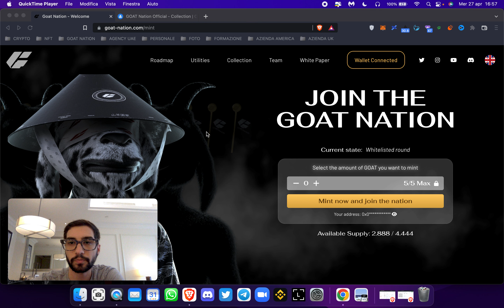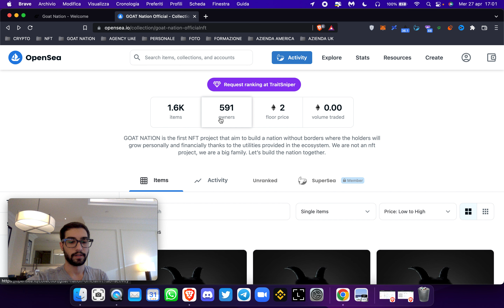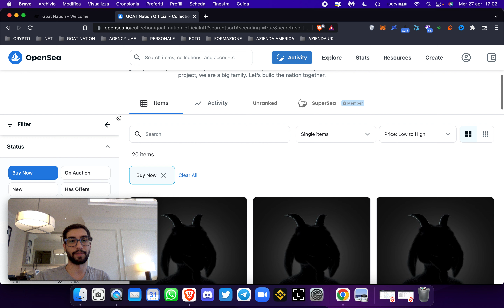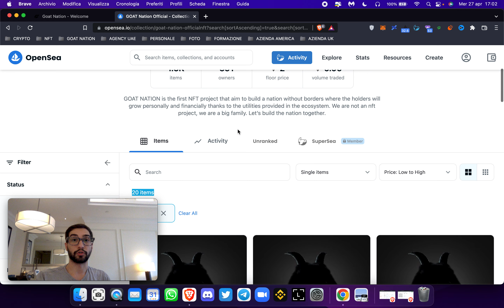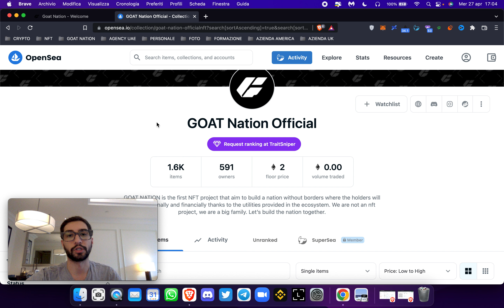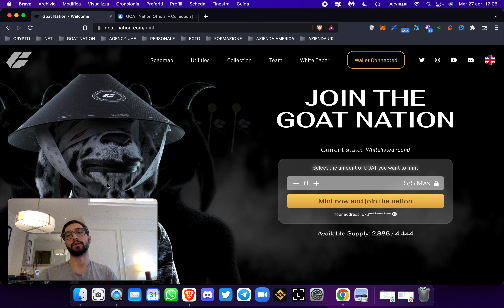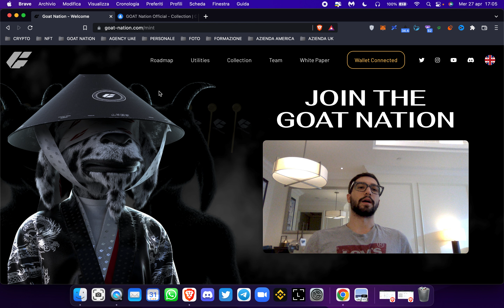GOAT NATION È ONLINE FINALMENTE! PRIME CONSIDERAZIONI SUL LANCIO DEL PROGETTO | Lorenzo Campo NFT